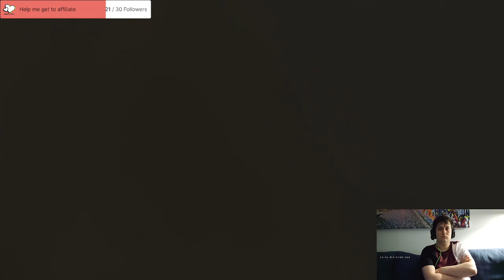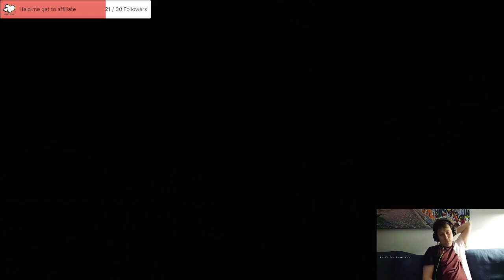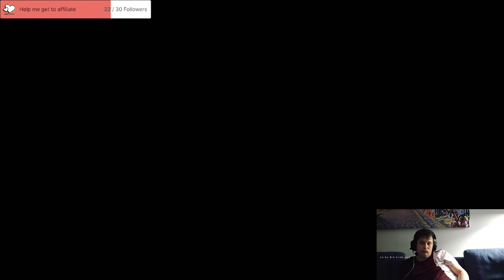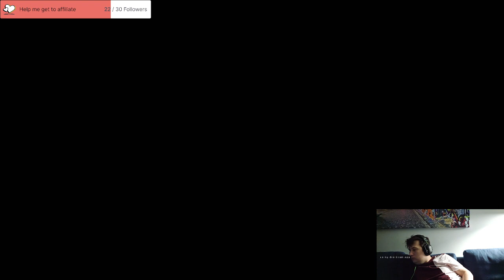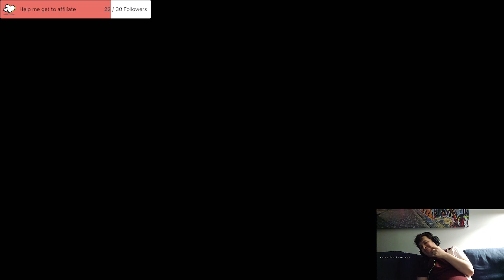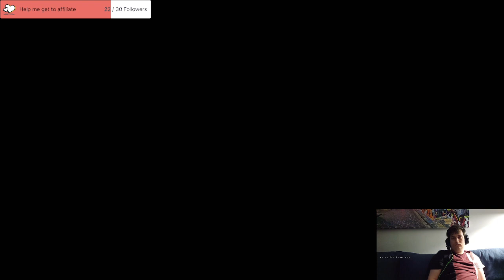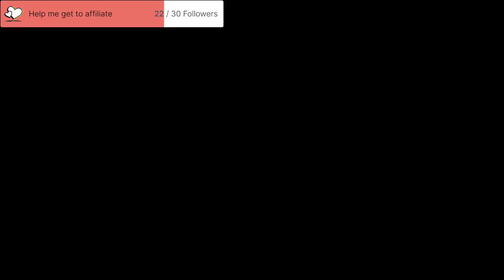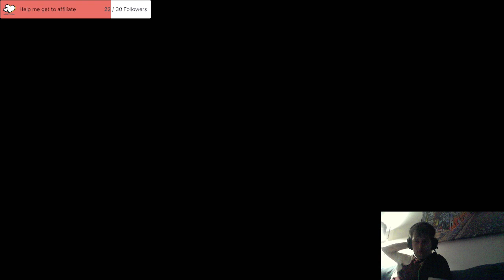Diablo Stream 6